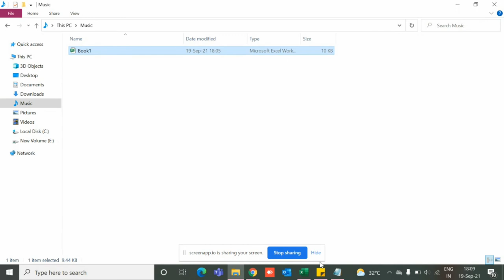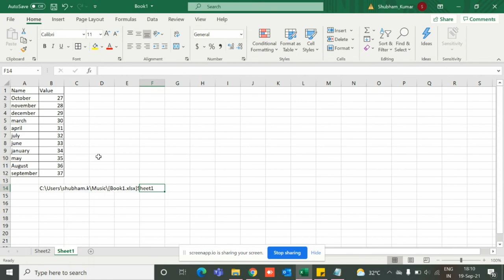How to Find Excel file print path | kisi bhi file ka print location kaise check kre | Master trick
Hi Friends .
Maine is video me btaya h ki agr aapke pas koe bhi excel file h ya kisi or bhi tarike ki koe file h to uska path kaise pta krenge ki ye print out liya kha se tha i hope aapko video acha lage thanks.

Thanks.